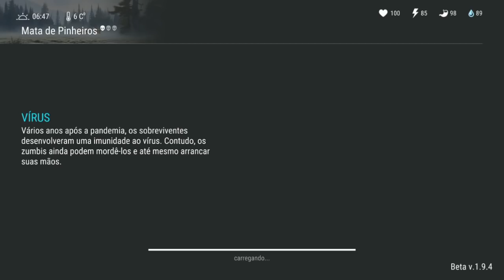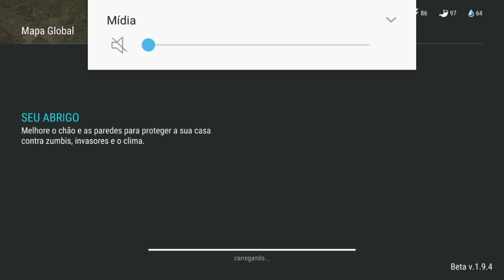VEJA MINHA ESTRATÉGIA - EM BUSCA DO NÍVEL MAXIMO - LAST DAY ON EARTH SURVIVAL